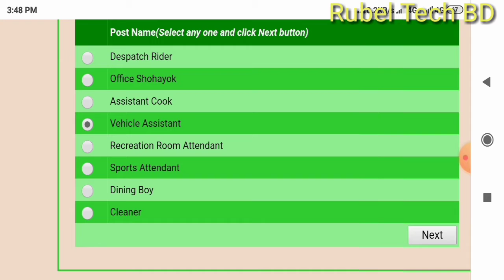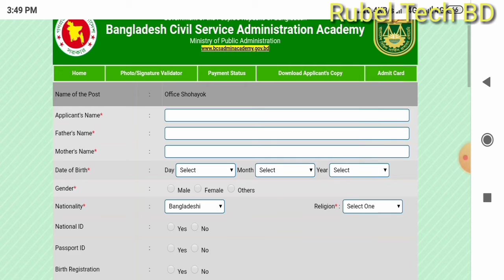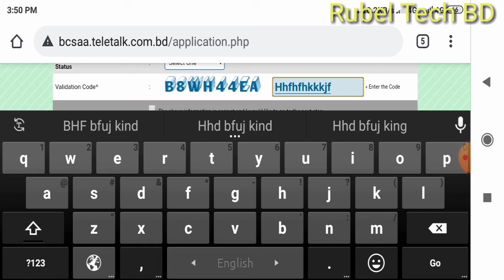মোবাইল দিয়ে অনলাইন আবেদন ফরুম পূরণ করুন, কম্পিউটার ছাড়াই সহজ উপায়ে । যে কোন আবেদন ফরম অনলাইনে।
চ্যানেলে পক্ষ  থেকে আমি মোঃ রুবেল হোসাইন আপনাদেরকে জানাই অসংখ্য ধন্যবাদ দর্শক আপনাদেরকে যদি এই  ভিডিওটি ভালো লাগে তাহলে অবশ্যই চ্যানেলটি সাবস্ক্রাইব করবেন পাশে থাকা বেল আইকনে একটা ক্লিক দিবেন আর নোটিফিকেশন অন রাখবেন তাহলে সবার আগে নতুন আপডেট ভিডিওগুলো আপনাদের কাছে পৌঁছে যাবে । তা দর্শক ভাল থাকবেন সুস্থ থাকবেন আবারো কোন একটি নতুন ভিডিও নিয়ে আপনাদের সাথে দেখা হবে

৮/ন্যাশনাল ক্যাডেট কোর অধিদপ্তরে নিয়োগ বিজ্ঞপ্তি প্রকাশ ২০২০। National CadetCore. পদ সংখ্যা  ৪২ টি।

৪/স্বাস্থ্য প্রকৌশল অধিদপ্তরে  নিয়োগ বিজ্ঞপ্তি। Government Job Circular.  S S  C পাশ Apply করতে পারবে